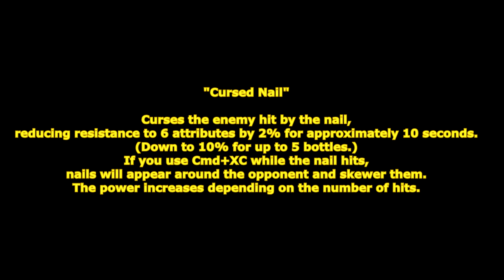[ GetampedX ] Acc Review - Cursed Nail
★ For use with all Styles except Android "Cursed Nail"

Description：
A hammer made specifically to drive jinxed nails.
Curse the enemies you hit to death!

概要：
呪力を帯びた釘を打ち出すアクセサリ。

「カースドネイル」
釘が当たった相手を呪い約 10 秒間6属性の耐性を 2 %ダウンします。(最大5本で10%までダウンします。)
釘が当たった状態でCmd+XCを使用すると相手の周囲に釘が現れて串刺しにします。ヒットしている本数で威力が増加します。

解説：
「カースドネイル」の釘に打ち抜かれた相手は一定時間6属性の耐性が低下するぞ！
「ネイルショット」は「ネイルセット」「エアネイルセット」で設置した釘に高速移動し打ち出す技だ！
★マークの技から素早く派生することもできるぞ！

変化する技：

■C … ★ライトスイング - ★レフトスイング -　★ハンマークラッシュ
ハンマーで2度殴りハンマーを叩きつけて打ち上げる 三段技。
三段目がヒット時釘を打ち出し追撃します。

■X … ★ハイスイング - ★ハンマーアッパー
ハンマーで殴り打ち上げる2段技。
2段目がヒット時釘を打ち出し追撃します。

■Co+C or X … レフトスイング
ハンマーで殴りダウンさせるカウンター技。

■D+C … ★ダッシュエルボー
肘打ちで相手を仰け反らせる技。

■D+X … ★ハンマーライズ
ハンマーで殴り打ち上げる技。
ヒット時釘を打ち出し追撃します。

■V+X … ★エアスイング
空中からハンマーで殴り仰け反らせる技。

■Z+C(溜め可能) … チャージネイルショット
釘を並べて連続で打ち出す技。
溜めることで最大5本まで打ち出します。
釘は水平補正で方向を補正する性能があります。

■Z+X … カースショット
特殊な呪いを込めた釘を打ち出す技。
Z+Cより釘自体の威力が高く、
ヒット時相手の魂を抜き出し約 20 秒間停滞させます。

■カースショットヒット後 Z+X … カーストランス
Z+Xでヒットした釘に念じると相手を釘の位置にワープさせる技。

■D+XC(溜め可能) … ネイルセット
自由移動しながら背後の釘を設置する技。
釘は一番近い相手に向きます。
溜めることで最大5本設置します。
5本以上は古い物から消えます。
走り状態に移行します。

■V+XC … エアネイルセット
空中で釘を設置する技。
空中復帰可能
着地まで連続使用不可
最大5本まで設置可能でD+XCの設置と上限を共有します。

■Z+XC … カースエクスキューション
ハンマーで殴り打ち上げた相手を釘で包囲して連続で打ち込む乱舞技。

■★マークの技からXC or コマンド前・後・前+C … ★ネイルショット
一番近い釘の位置にハンマーを振りかぶりつつ移動し打ち出す技。
釘が無いまたは釘が遠い場合は前方自動ターゲットして移動してハンマーで殴ります。
D+XCで設置した釘は水平打ち出し、
V+XCで設置した釘は振り下ろしで打ち出します。
打ち出した釘は全方向防御可能です。

■釘ヒット中にコマンド前・後・前+X … カースインペイル
釘が刺さった相手を静止して釘で包囲して串刺しにする技。
ヒットしている本数で威力が増加します。
使用後釘スタックを全て消費します。
追撃はできません。